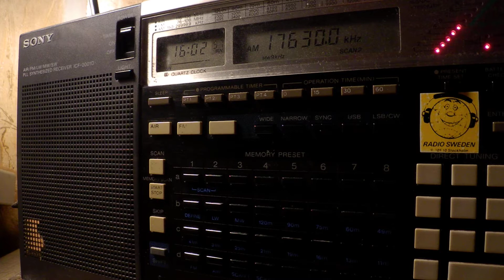14 10 2017 Radio Xoriyo Ogaden in Somali to EaAf 1602 on 17630 Issoudun